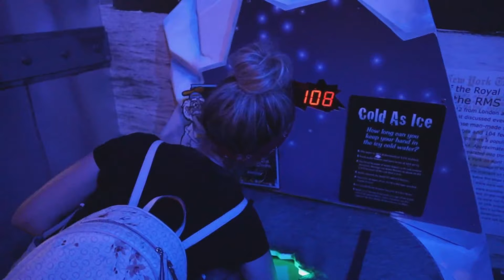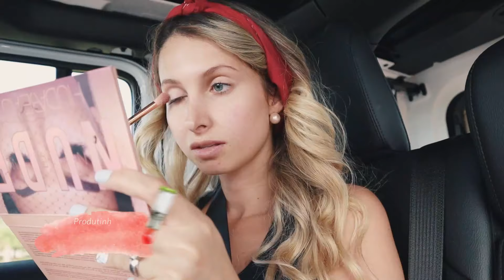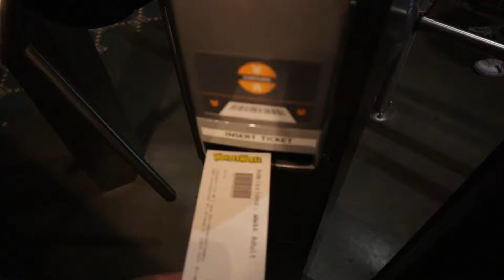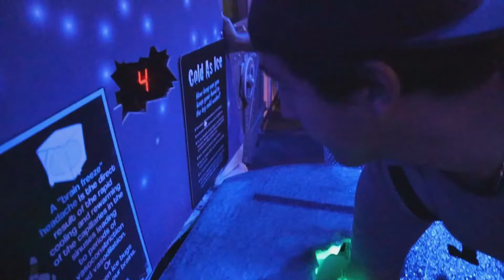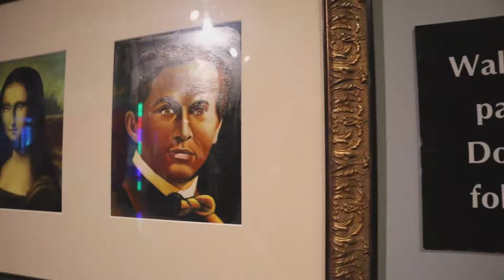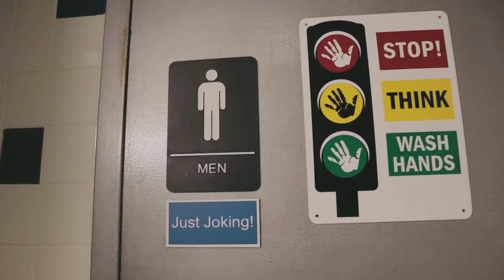DEITEI NUMA CAMA COM MILHARES DE PREGOS + TRANSFORMEI MEU CARRO NUM ESTÚDIO DE MAKE!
Trouxe um vlog do nosso final de semana! Fomos para Orlando no aniversario da Bruna Tavares! Foi tanta correria que acabei transformando meu carro num estúdio de maquiagem com direito a penteadeira e tudo! hahhaha No Sábado fomos turistas em Orlando e conhecemos um museu doidão onde deitei numa cama com MILHARES DE PREGOS! Foi uma das coisas mais doidas que já fiz hahahah. Vem curtir com a gente :)